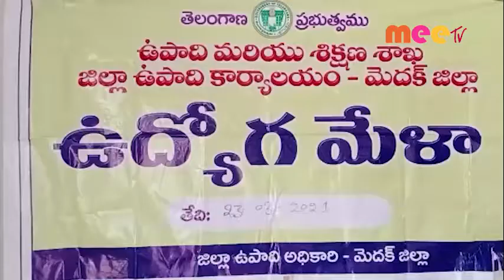శిక్షణ//23.03.2021//MEE TV NEWS//